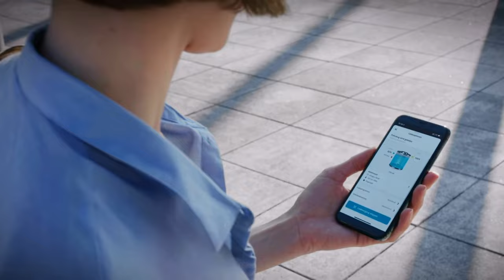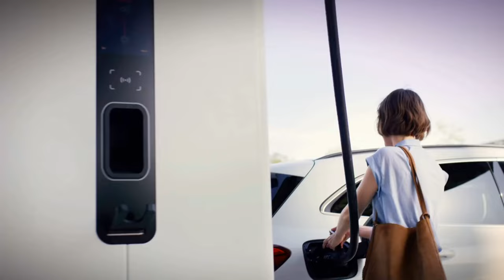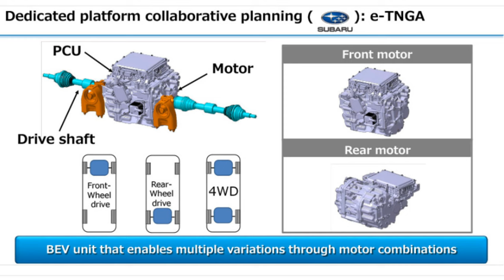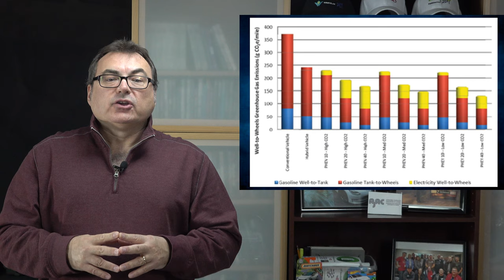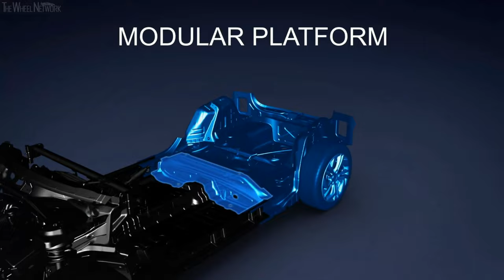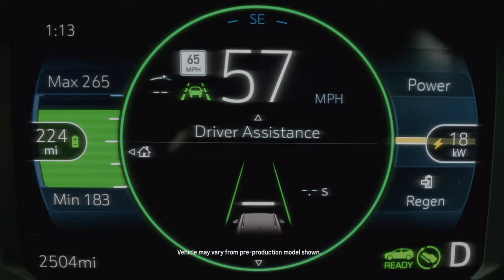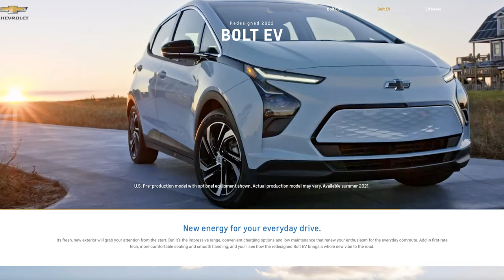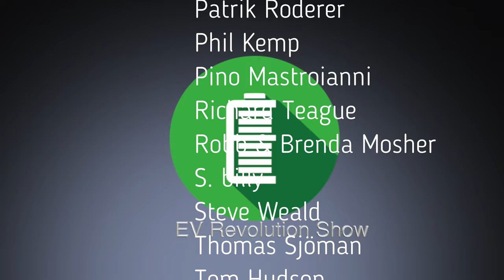Episode 121 - A Whole Slew of New All-Electric Vans Coming, and GM’s New Bolt EUV!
In this Episode, my feature stories centre on Stellantis and their multiple-brand e-van offerings and GM debuts the all-new Bolt EUV.

Also, Toyota finally gets into the all-electric marketplace, more information on Mercedes-Benz’s EQA compact SUV and GM’s refreshed Bolt EV!

TIMESTAMPS:
Intro Credits:  00:00
Opening Remarks & Introductions: 00:15
Mercedes-Benz EQA: 00:37
Toyota all-Electric Plans: 01:59
Toyota Proace City all-Electric Van: 04:29
Stellantis all-Electric Van Offerings: 05:41
Citroen e-Berlingo: 06:34
Opel/Vauxhall Combo-e: 06:55
Peugeot e-Partner: 07:25
General Motors Bolt EUV & Refresh Bolt EV: 08:38
Wrap Up/Thank You’s/Contact Information/Patreon Supporters: 11:38